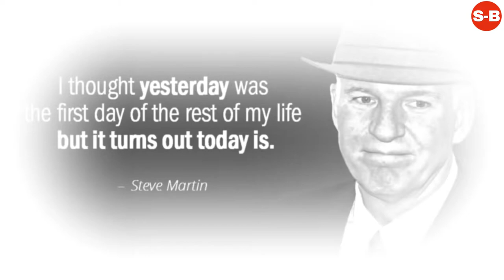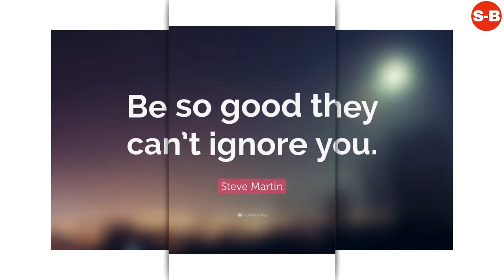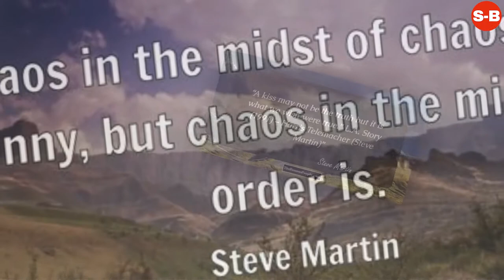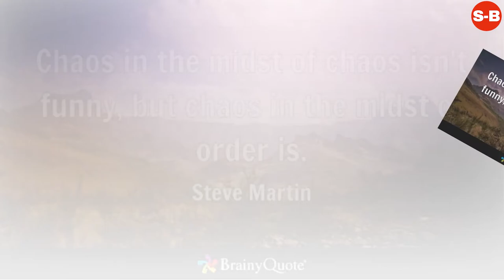Steve Martin - Short Biography (Life Story)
Steve Martin
Born Standing Up: A Comic's Life Kindle Edition